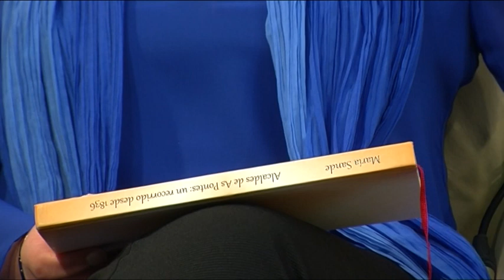Alcaldes de as pontes un recorrido desde 1836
Entrevista no plató da tv local de As Pontes